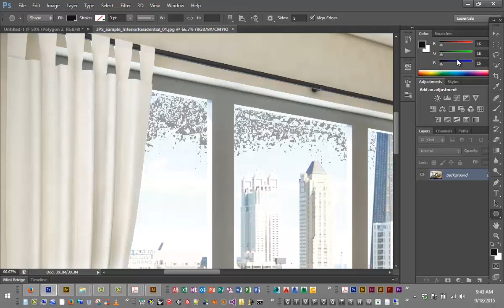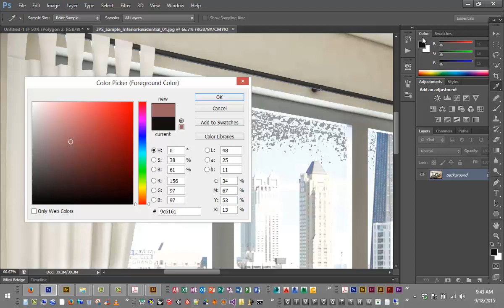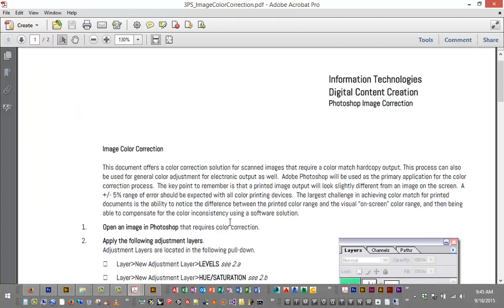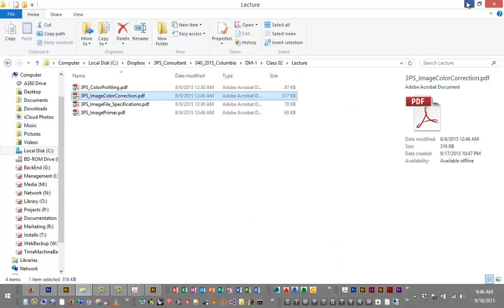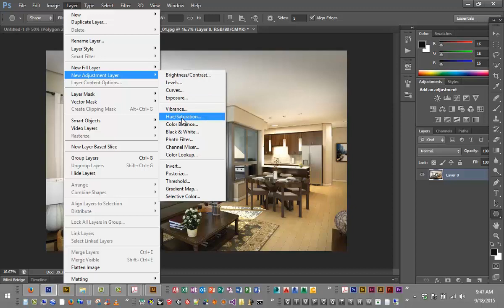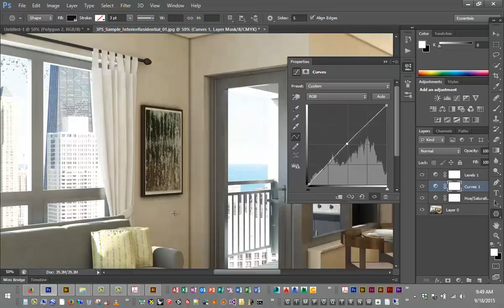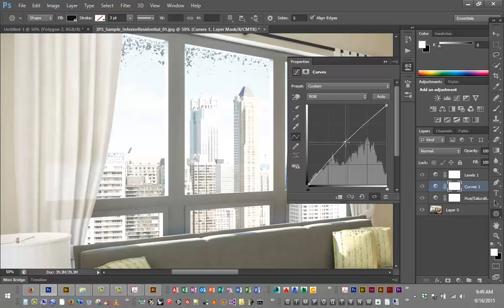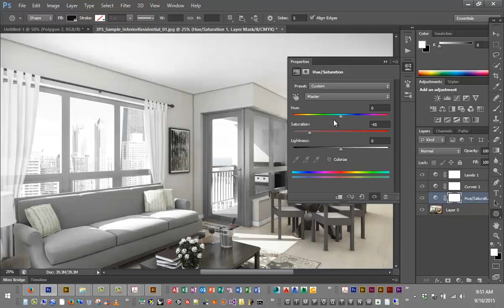Lecture 05 ColorCorrection